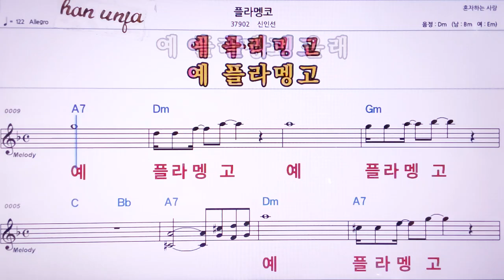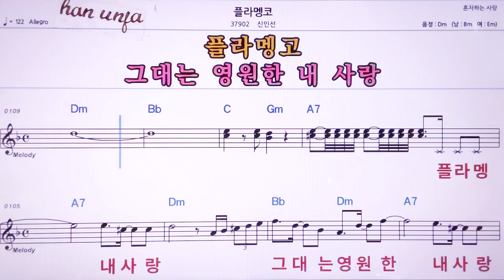💖플라멩코/신인선 👍MR,노래방, 악보, 코드,Karaoke With Sheet Music